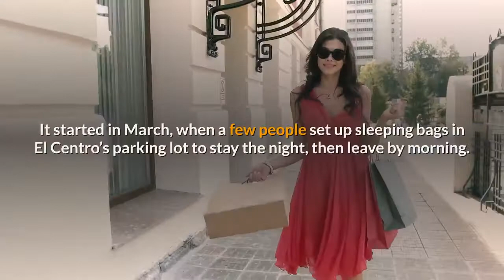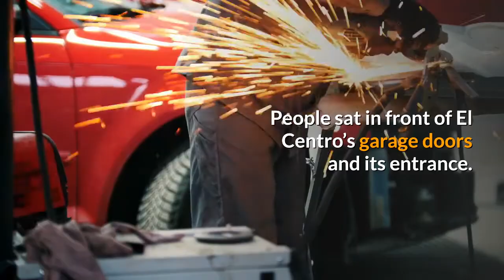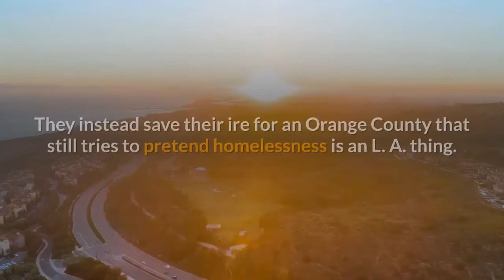Column A Mexican cultural center welcomed homeless people Then came the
Ben Vazquez is an optimist by nature, so the high school teacher tried to smile as he walked around El Centro Cultural de Mexico in Santa Ana last week. He’s a longtime volunteer at the 25-year-old nonprofit, which has forged a generation of Latino activists in Orange County via a variety of classes — music, dance, language, art, even self-defense. It also holds a yearly Día de los Muertos festival that attracts over 40, 000 people and is one of the largest of its kind in the United States. The pandemic moved all of this to Zoom, so El Centro’s two-story building, within walking distance from multiple schools, no longer buzzes with kids and parents. It’s still busy, though. Outside its walls, a homeless camp grows. It started in March, when a few people set up sleeping bags in El Centro’s parking lot to stay the night, then leave by morning. Word spread among Orange County’s unhoused that here was a place where the property owners left folks alone. The welcome mat came from El Centro’s own history of evictions in long-gentrifying Santa Ana and the personal experience of some members with homelessness. But you know how the maxim goes: Give someone an inch, and they’ll take the ruler and smack you with it. At least 50 people hung out outside El Centro when I met Vazquez there. Tents whose quality ranged from ready for Yosemite to tarps strung up on PVC pipes sprawled across two parking lots that used to host community markets on weekends. People sat in front of El Centro’s garage doors and its entrance. Under a mural that proclaimed “Communidad Here to Stay, ” someone blasted stoner rap and gruffly asked us to leave. Vazquez swings by twice a week to leave trash bags and keep track of any damage. Plywood covers El Centro’s windows; a light pole was recently fixed after someone pulled out its copper wiring.“Yeah, I mind them being here, ” said Vazquez, 50. “But whatever they’re going through is worse than my feelings of them being here. This is taking us from our mission, but it’s the right thing to do. ”He and other El Centro members aren’t mad at the people who currently live on their space. They instead save their ire for an Orange County that still tries to pretend homelessness is an L. A. thing. For instance, county officials just shut down a shelter down the street, with no clear plan to move those who used it elsewhere.“They closed it during a pandemic! ” Vazquez exclaimed as he walked around the parking lot to introduce himself to El Centro’s newest temporary tenants. “When one closes down, people are going to get into neighborhoods and lawns. We’re the proof. ”El Centro’s goodwill is now costing it. Prospective tenants quickly decline once they see the scene. Code enforcement has fined the nonprofit $1, 800; on Monday, the City Council talked with its lawyers about the matter during a closed-door session.“I understand that they’re trying to be benevolent and humane, ” said Santa Ana Mayor Vicente Sarmiento.